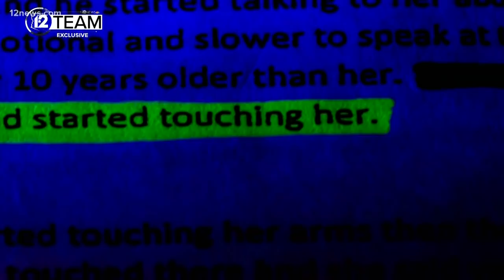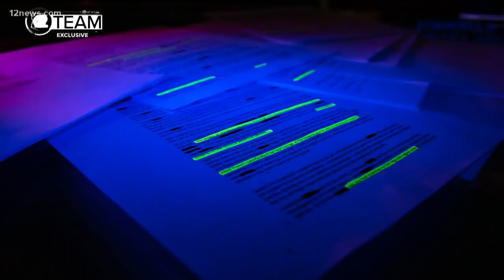Video shows police reaction moments after inmate's mysterious death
Body camera footage obtained exclusively by 12 News reveals police reaction in the moments after 28-year-old Jorden Simms fell from a prison transport vehicle